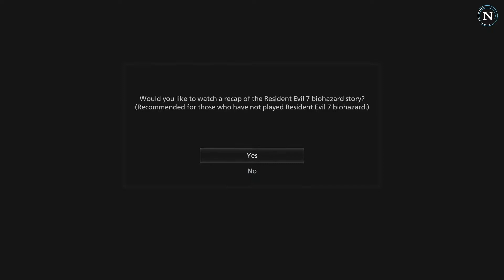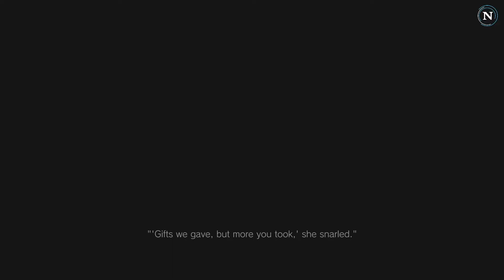Resident Evil Village - Ep 1: Let the Adventure begin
ABOUT
The next generation of survival horror rises in the form of Resident Evil Village,
the eighth major entry in the Resident Evil series. With ultra-realistic graphics powered by the RE Engine,

tragedy befalls them once again.
When BSAA captain Chris Redfield attacks their home,